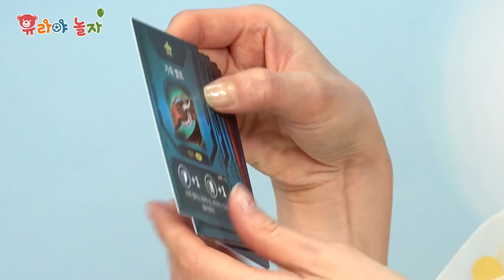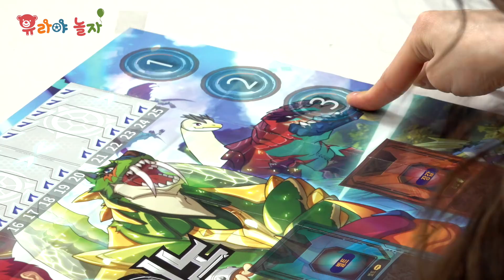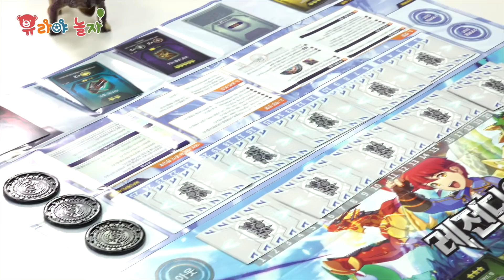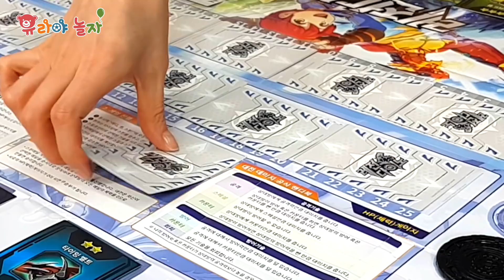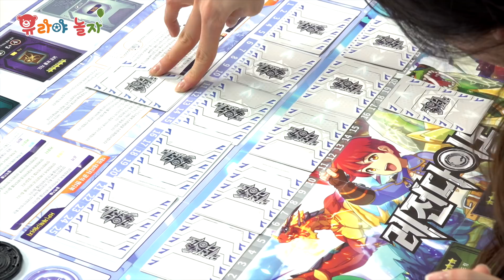레전다이노 공룡 모바일 게임 & 보드게임 카드놀이 숫자놀이 전설의 공룡을 소환하라! [유라]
전설의 공룡들을 모바일 게임으로 즐겨봐요!
나만의 공룡 캐릭터들과 함께 모험을 떠나면서 숫자공부를 할 수 있어요!
스핀메달과 스킬카드로 보드게임을 해보는 것도 재밌답니다!
유라와 함께 공룡시대 모험을 떠나볼까요?^^

[관련 채널]